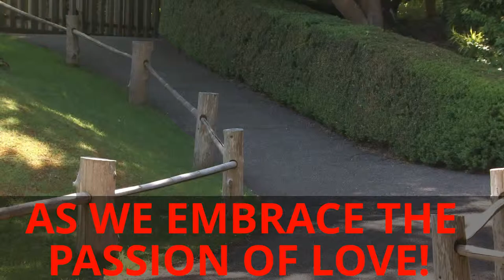Natalie Ramos Romantic Short Story 1